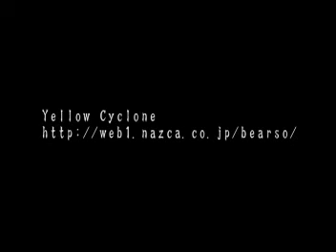CVS2 BLANKA CAMBO